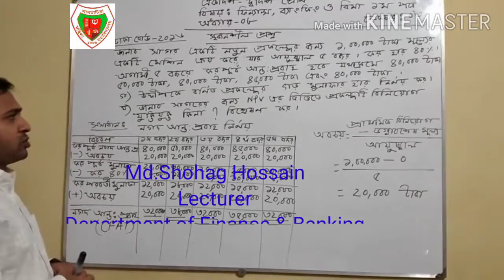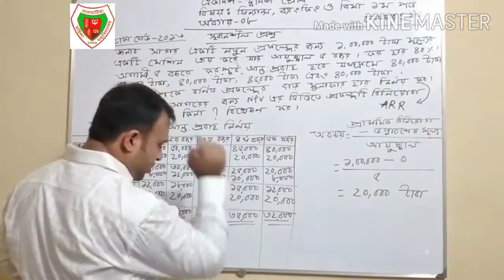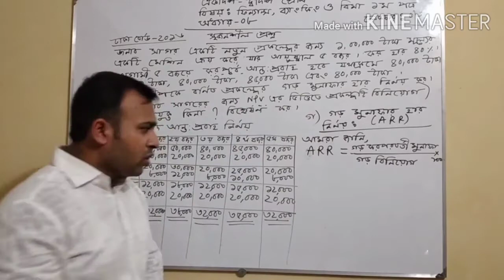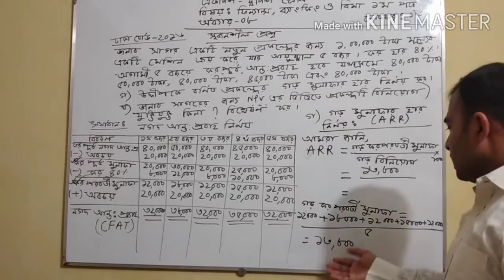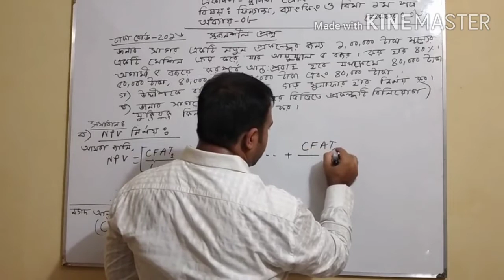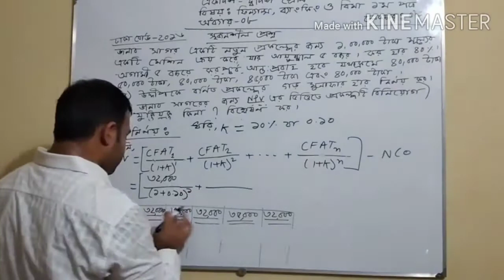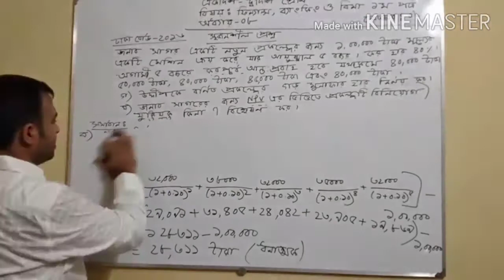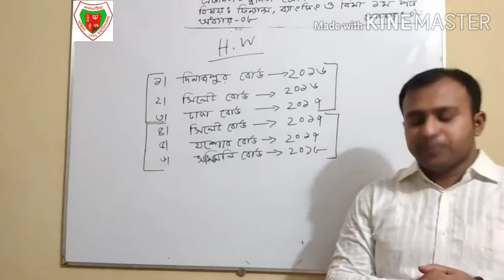একাদশ-দ্বাদশ শ্রেণি। ফিন্যান্স, ব্যাংকিং ও বিমা ১ম পত্র।অধ্যায়-০৮। লেকচার-০৩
অধ্যায় - ০৮( মূলধন বাজেটিং)
লেকচার - ০৩

♦মূলধন বাজিটিং এর সৃজনশীল প্রশ্নের সমাধান করতে পারবে